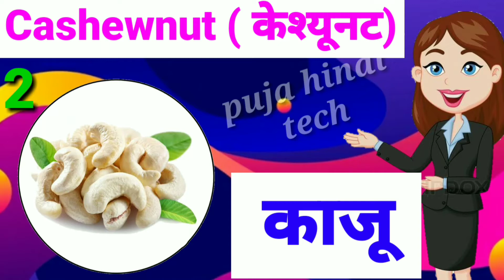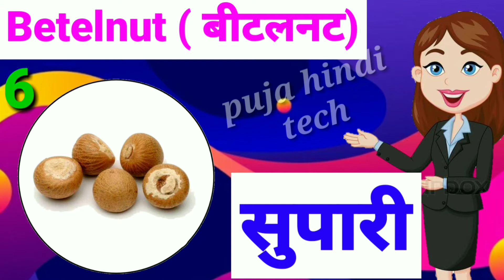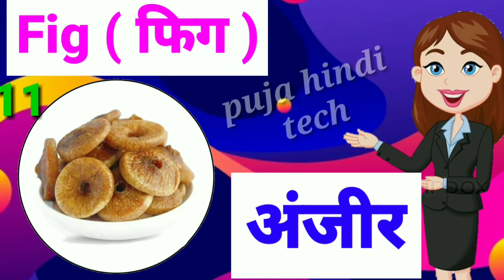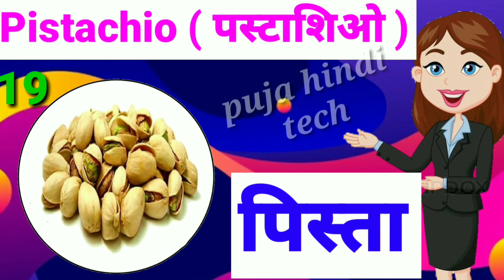Dry fruits name in hindi and english with pictures || ड्राई फ्रूट के नाम हिंदी और इंग्लिश में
Hello dosto sawagt hai aap sab ka hamre channel puja hindi tech ||

Dry fruits ke naam,
dry fruits names,
dry fruit names,
dry fruitdry fruits names in hindi,
dry fruits names and benefits in hindi,
ड्राई फ्रूट के नाम,
Hindi and english,
garam masala,
names of dry fruits in english and hindi, pine nut,
All Dry Fruits Name in Hindi,
सूखे मेवों के नाम,
dry fruit,
all dry fruits name in english,
dry fruits,
Dry fruits name with image
puja Hindi tach
बादाम,
dry apricot,
cashew nut,
coconut
pine nut,
खुरमाणी,
almond,
पिस्ता,
काजू,
pistachio,
walnut,
चिलगोज़ा,
निगोजे,
अखरोट,
dates,
saffron,
केसर,
figs,
किशमिश,
raisins,
अंजीर,
खजूर,
Fruit,
list of dry fruits and nuts,
learn English